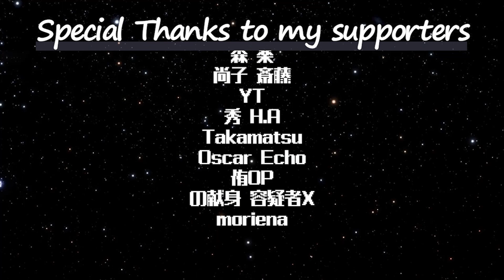ピーターの反応 【平穏世代の韋駄天達】 11話 Heion Sedai no Idaten tachi ep 11 アニメリアクション anime reaction